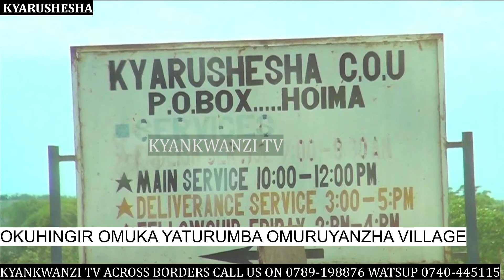OKUHINGIRA OMUKA YA TURUMBA PART 1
KYARUSHESHA - OMURUYANZHA VILLAGE
 ON 21/04/2023